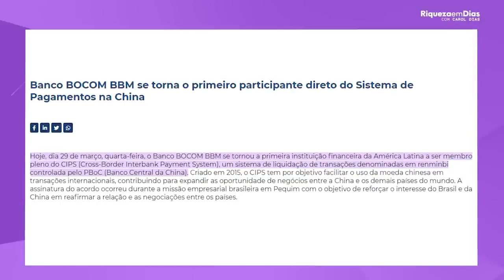O DÓLAR VAI DEIXAR DE SER A MOEDA MAIS FORTE DO MUNDO VALE A PENA INVESTIR EM DÓLAR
Fala meus amores como é que vocês estão vídeo de hoje atenção dólar acabou o dólar vai acabar como é que fica essa situação agora todo mundo se perguntando os investidores meu Deus em visto lá fora não visto compro dólar não compro nós vamos falar você tem que entender tudo que tá acontecendo Estados Unidos China né União Europeia o que que tá acontecendo Brasil inclusive e antes de ir para o vídeo criaturinha dá o seu

Like dá o like fortalece o nosso canal a gente traz aqui um conteúdo completo para vocês e como forma de gratidão eu peço dá o like vem aqui já se inscreve no canal meu amor cair aqui de balão vem se inscreve e Ative o Sininho para você ficar por dentro tá bom vamos para o nosso vídeo agora vamos já colocar aí já começa aí de Cara essa notícia na tela olha lá Brasil e China assim não a cor dos Para viabilizar transação direta entre o real e o que que aconteceu

Brasil e China assinam a cores eles assinaram acordos aí Para viabilizar transação direta Tá certo do real para a moeda da China sem usar o dólar porque o dólar é o intermediador Tá certo isso deve começar em Julho Então quem não gostou disso os Estados Unidos Estados Unidos falou assim seguinte tudo bem Brasil vai lá você assina aí boa sorte a gente aqui tá tranquilo legal fico infelizes aí e foi isso que aconteceu os Estados Unidos respondeu

Agora como é que seria esse acordo como é que funciona na prática Quais são os interesses desses países a gente vai falar sobre isso então o lixo de Pink assinaram aí nessa sexta-feira dia 14 de Abril 20 acordos e justamente um deles é fazer transações né câmbio direto desses países sem uso do dono por quê como é que funciona hoje tá certo hoje as negociações do Brasil por exemplo passam pela conversão de real para dólar e no dólar vai né seu

Convertido para as moedas de determinados países é assim que funciona hoje mas o Lula e o presidente lá da China fizeram Esse acordo ó em Julho Vem cá vamos fazer o seguinte vamos passar direto sem meter o dólar ali no meio e foi isso que aconteceu vamos entender como é que funciona né o sistema de pagamento mundial hoje como é que funciona os países utilizam aí o sistema de pagamento Mundial conhecido por suíte Tá certo europeia e Estados Unidos que

Criaram isso aí é dominante no mundo todo tá gente faz todas as transações e as transações de dinheiro né a troca de informações também entre todos os bancos do mundo tá legal Inclusive a sede da suíte fica na Bélgica tá legal a China falou o seguinte deixa aqui para mim eu vou criar o meu sistema de pagamento também que é o sips tem a mesma função de fazer a mesma coisa de Switch só que é de quem da China Tá certo já negocia aí cerca de 13 trilhões de dólares tá

Gente então já tem hoje em abril já tem também instituições financeiras presentes Olha lá maior parte na Ásia mas também tem na África Oceania América do Norte e América do Sul Tá certo Olha só em 2022 O que que a gente teve lá na Rússia sanções seguinte vocês vão ser excluídos do sistema Swift não podem mais fazer transação para nenhum país a união europeia dos Estados Unidos decidiram O que que a China fez vem cá usa o meu sistema de pagamento e foi o